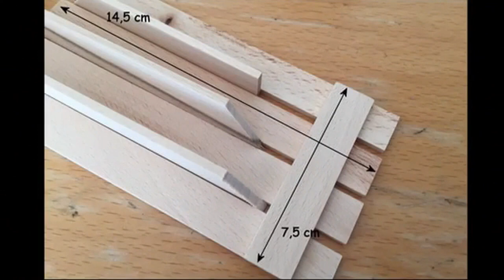Miniature - Outdoor Table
I made a garden table for 1:12

The background music is: Dan O'Connor